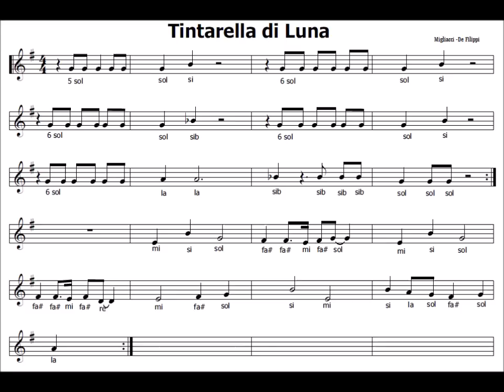Tintarella di Luna (Facilissima e molto allegra)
Il mio libro per flauto su Amazon, ordinalo subito